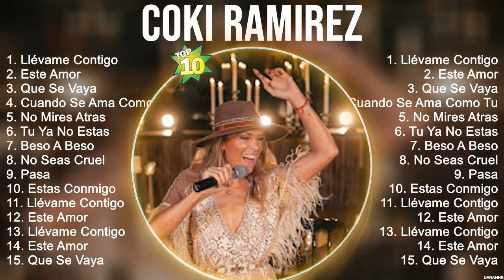Coki Ramirez Grandes éxitos Mix 2023 ~ Las Mejores Canciones 2023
[00:00:00] - 01. L̲léva̲̲me̲̲ C̲o̲̲nti̲̲go̲̲
[00:04:01] - 02. E̲̲̲ste̲̲ A̲̲̲mo̲̲r
[00:08:29] - 03. Q̲u̲̲e̲̲ S̲e̲̲ V̲a̲̲ya̲̲
[00:13:01] - 04. C̲u̲̲a̲̲ndo̲̲ S̲e̲̲ A̲̲̲ma̲̲ C̲o̲̲mo̲̲ T̲u̲̲
[00:16:56] - 05. N̲o̲̲ M̲i̲̲re̲̲s A̲̲̲tra̲̲s
[00:20:31] - 06. T̲u̲̲ Y̲a̲̲ N̲o̲̲ E̲̲̲sta̲̲s
[00:24:23] - 07. B̲e̲̲so̲̲ A̲̲̲ B̲e̲̲so̲̲
[00:28:20] - 08. N̲o̲̲ S̲e̲̲a̲̲s C̲ru̲̲e̲̲l
[00:32:56] - 09. T̲u̲̲ Y̲a̲̲ N̲o̲̲ E̲̲̲sta̲̲s